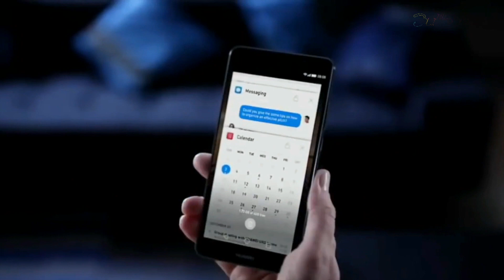Huawei P11 release date। news and rumors। Buffoons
The Huawei P11 runs Android Nougat 7.1.1. The display is 5.5-inches with a resolution of 2560x1440. Primary cameras are 16+16-megapixels with OIS, laser detection autofocus and LED flash, secondary camera is 8-megapixels. It is powered by an octa-core Hisilicon Kirin 970 SoC along with 4GB of RAM. Internal storage is 64GB and can be expanded up to 512GB via microSD expansion. The battery is a non-removable li-ion unit. It is a dual SIM phone with 4G and VoLTE.The Huawei P11 sports a 5.5-inch IPS LCD panel with a resolution of 2560x1440(565 ppi pixel density) which is protected by a layer of Corning Gorilla Glass 5.